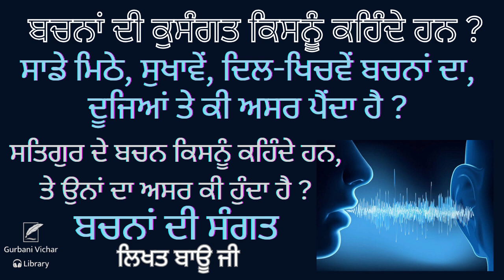Bachna Di Sangat, Bachna Di Kusangat Kis Nu Kehndey Hun ? Bauji Spiritual Talk